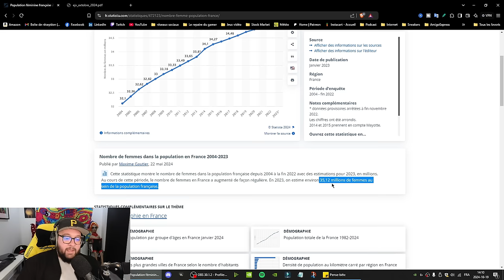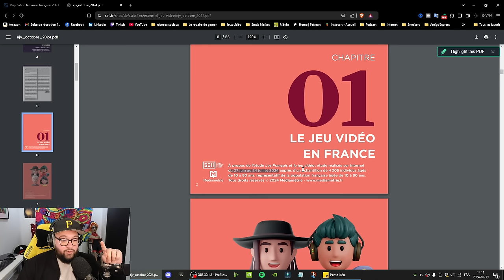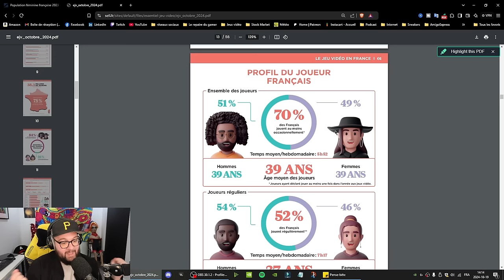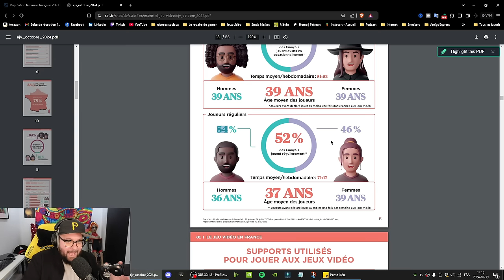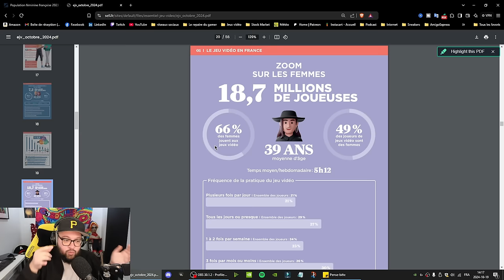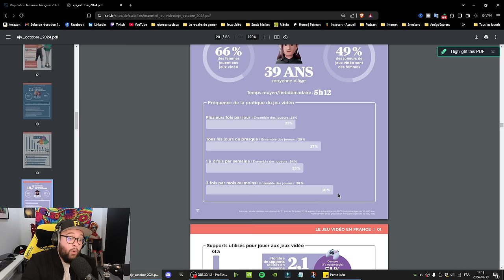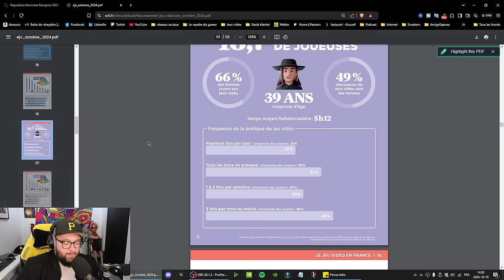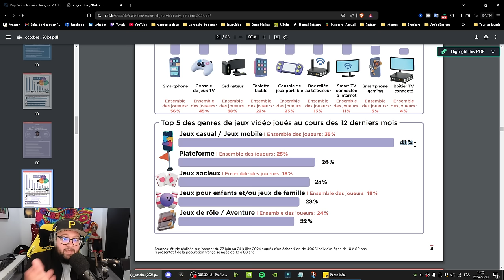Les femmes qui joue à des jeux vidéo ça existe ?